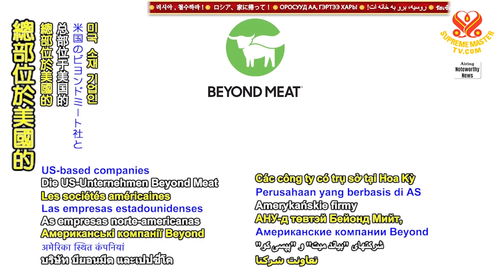超越肉類公司和百事公司結盟/生產植物性肉乾 Beyond Meat and PepsiCo alliance creates plant-based jerky.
★原影片: 超越肉類公司和百事公司結盟生產植物性肉乾 Beyond Meat and PepsiCo alliance creates plant-based jerky.

總部位於美國的超越肉類公司和百事公司聯手成立了Planet合資公司，他們的合資企業將開發、製造和銷售植物性零食和飲料。他們的第一個產品是「超越肉乾」，它是美味、非基改、經過醃製和慢烤的植物性產品，提供三種口味：原味、辣味和照燒。每份含有十克蛋白質。不含膽固醇、大豆或麩質，由豌豆和綠豆製成。這種純素肉乾在雜貨店、加油站、社團商店和藥局皆有販售。Planet合資公司成立於二○二一年，旨在創造健康且永續的食物替代品。鼓掌感謝您們的新合資企業及這款令人興奮的零食，超越肉類公司、百事公司和Planet合資公司。我們期待您們在上帝的恩典中創造出更多美味且拯救地球的產品。

US-based companies Beyond Meat and PepsiCo have joined forces to form Planet Partnership, their joint venture to develop, manufacture and market plant-based snacks and beverages. Their first product is the Beyond Meat Jerky, a delicious, non-GMO plant-based item that is marinated and slow-roasted and offered in three flavors: original, hot and spicy, and teriyaki. Each serving contains 10 grams of protein. It has no cholesterol, soy, or gluten and is made from peas and mung beans. The jerky will be available in grocery stores, gas stations, club stores and pharmacies. Planet Partnership was founded in 2021 and aims to create healthy and sustainable food alternatives. Our applause for your new joint venture and the launch of this exciting snack, Beyond Meat, PepsiCo and Planet Partnership. We look forward to your creation of many more tasty, planet-saving products, in the grace of the Divine.